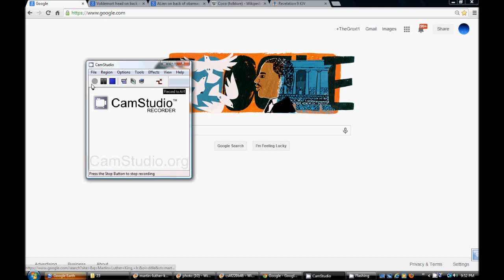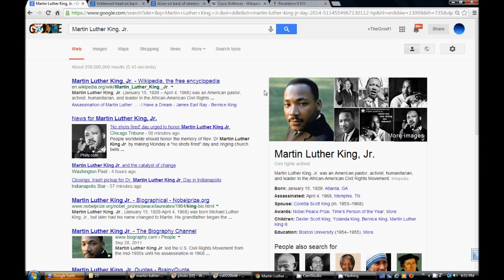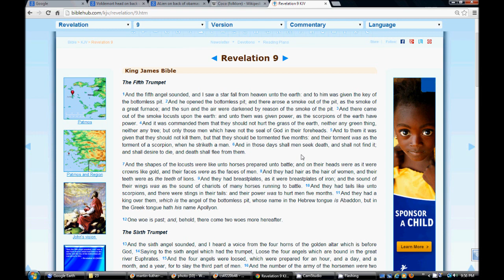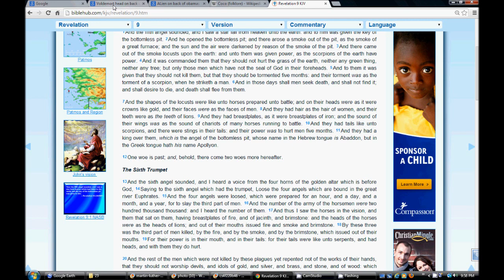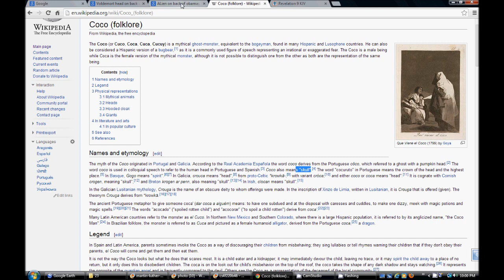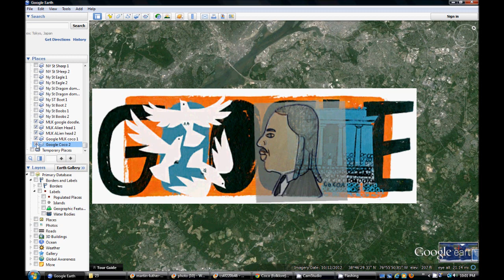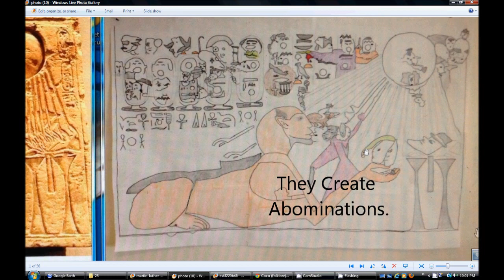MLK Google Doodle. Illuminati Freemason symbolism. The Great Betrayal.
An investigative look into the Jan 15th MLK Google Doodle Showing the day the man of perdition is revealed.
The Coco (or Cuco, Coca, Cuca, Cucuy) is a mythical ghost-monster, equivalent to the bogeyman, found in many Hispanic and Lusophone countries. He can also be considered a Hispanic version of a bugbear,[1] as it is a commonly used figure of speech representing an irrational or exaggerated fear. The Coco is a male being while Coca is the female version of the mythical monster, although it is not possible to distinguish one from the other as both are the representation of the same being.

◄ Revelation 9 ►
1And the fifth angel sounded, and I saw a star fall from heaven unto the earth: and to him was given the key of the bottomless pit. 2And he opened the bottomless pit; and there arose a smoke out of the pit, as the smoke of a great furnace; and the sun and the air were darkened by reason of the smoke of the pit. 3And there came out of the smoke locusts upon the earth: and unto them was given power, as the scorpions of the earth have power. 4And it was commanded them that they should not hurt the grass of the earth, neither any green thing, neither any tree; but only those men which have not the seal of God in their foreheads. 5And to them it was given that they should not kill them, but that they should be tormented five months: and their torment was as the torment of a scorpion, when he striketh a man. 6And in those days shall men seek death, and shall not find it; and shall desire to die, and death shall flee from them.

7And the shapes of the locusts were like unto horses prepared unto battle; and on their heads were as it were crowns like gold, and their faces were as the faces of men. 8And they had hair as the hair of women, and their teeth were as the teeth of lions. 9And they had breastplates, as it were breastplates of iron; and the sound of their wings was as the sound of chariots of many horses running to battle. 10And they had tails like unto scorpions, and there were stings in their tails: and their power was to hurt men five months. 11And they had a king over them, which is the angel of the bottomless pit, whose name in the Hebrew tongue is Abaddon, but in the Greek tongue hath his name Apollyon.

12One woe is past; and, behold, there come two woes more hereafter.

Hallelujah.